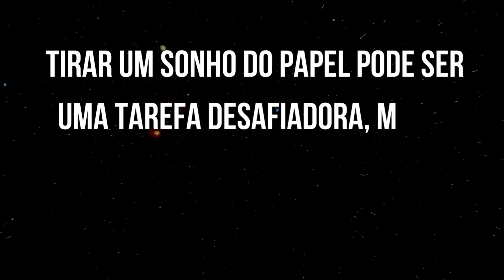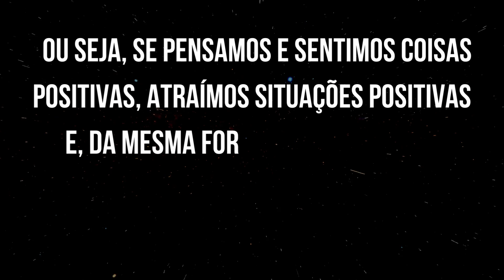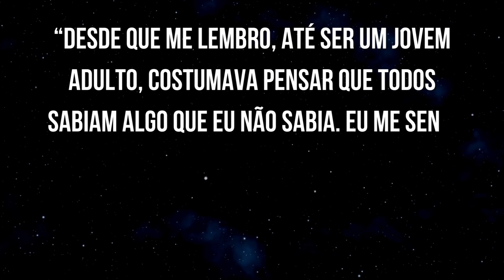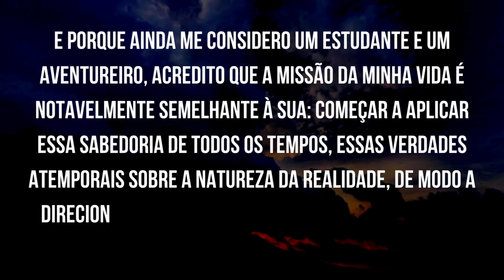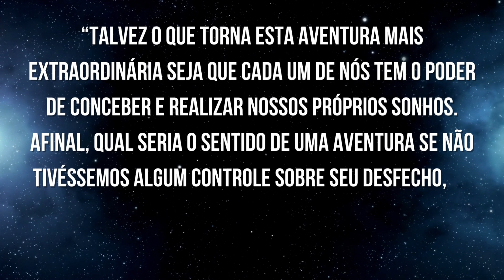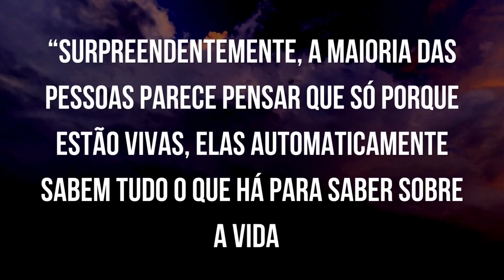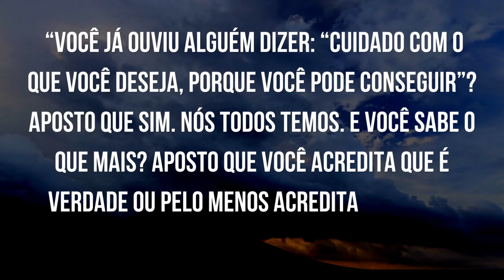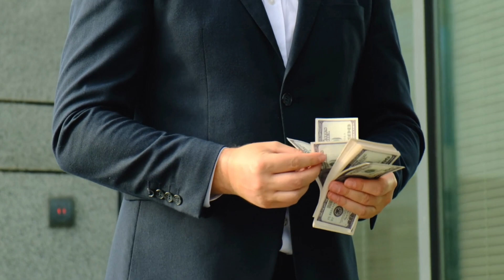É MUITO RÁPIDO! APENAS FAÇA ISSO | Lei da atração | Mike Dooley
Esse é um vídeo sobre a lei da atração e como atrair dinheiro, com base nos ensinamentos de Mike Dooley, se você gosta deste tipo de conteúdo está no canal certo!